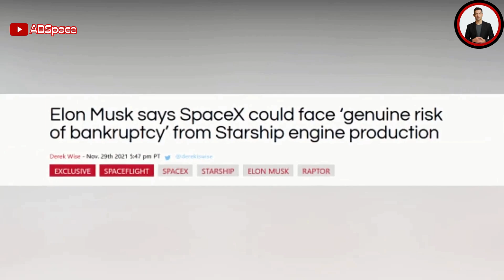SpaceX's Starbase Expansion and Double Tower Get Ready for a Double Starship Launch Simultaneously!